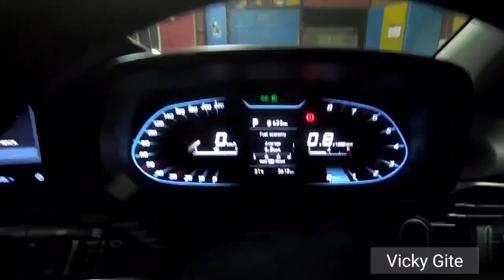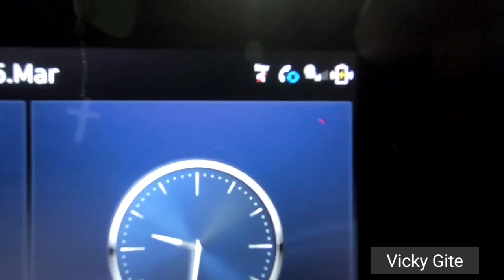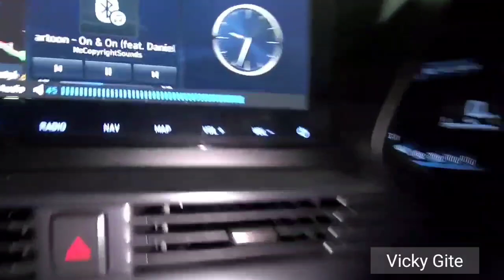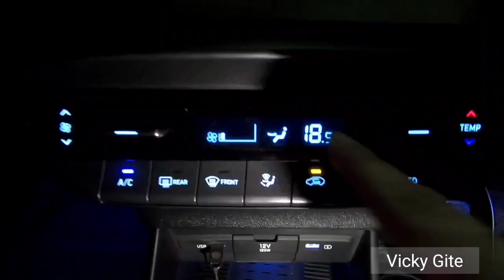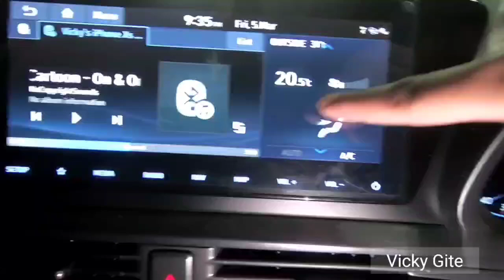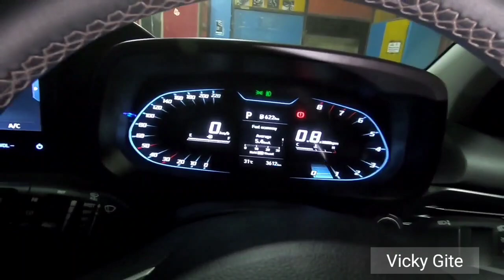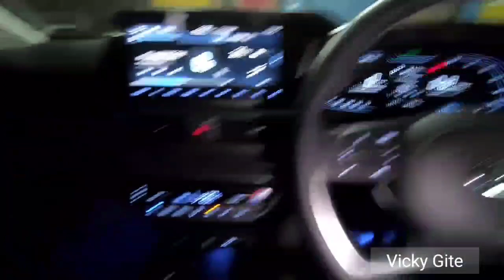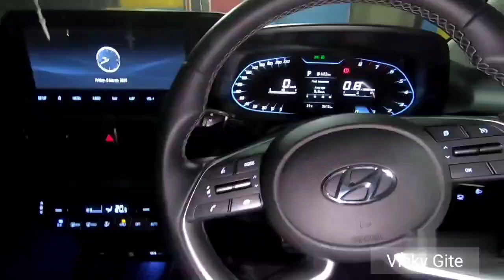Hyundai i20 Turbo Petrol DCT 120hp Exterior & Interior Detailed Walk Around & Impression| Vicky Gite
Namaste Friends, Watch this video of Hyundai i20 Turbo Petrol DCT 120hp Exterior and Interior Detailed Walk Around & Impression | 1L Turbo Direct Gasoline Powerfull Engine | 1.2 Petrol Naturally Aspirated , 1.5 Turbo Diesel , iMT , CVT/IVT.